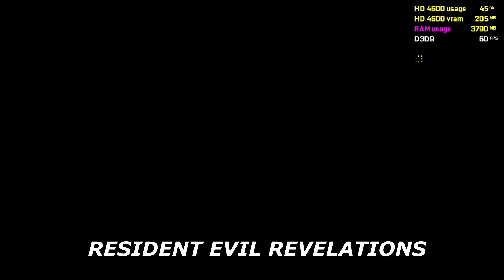Top 70 games for Intel HD 4600 Graphics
My specs:
Intel(R) HD Graphics 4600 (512 MB)
i7-4710 HQ CPU @ 2.50 GHz
16 GB RAM DDR3 (1600 MHz)
HDD 1 TB